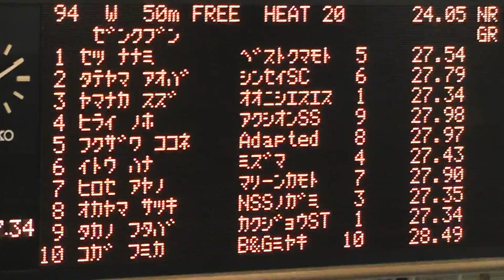青葉 50m自由形予選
20180204九州カップ